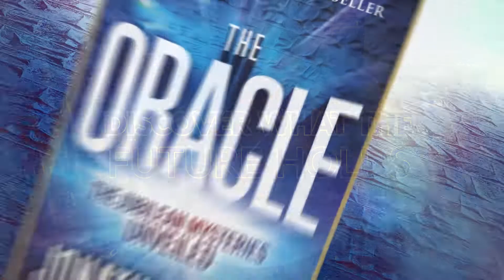"New York Times" Best Selling Author Jonathan Cahn